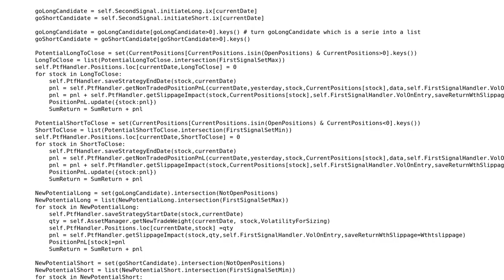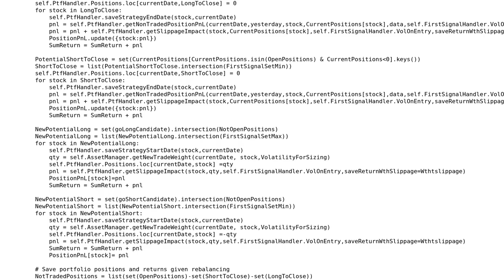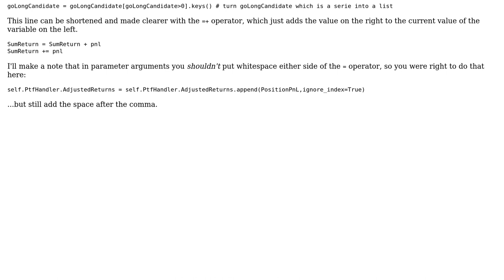Code Review: Function to rebalance portfolio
With thanks & praise to God, and with thanks to the many people who have made this project possible! | Content (except music & images) licensed under CC BY-SA | Music | Images & others | With thanks to user VincentH user SuperBiasedMan user ferada and the Stack Exchange Network Trademarks are property of their respective owners. You are responsible for your own actions.